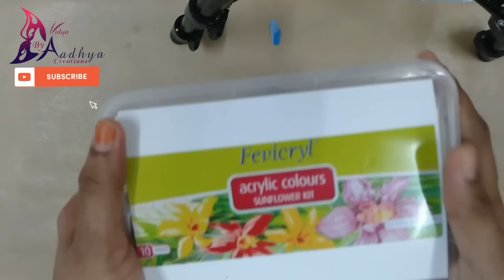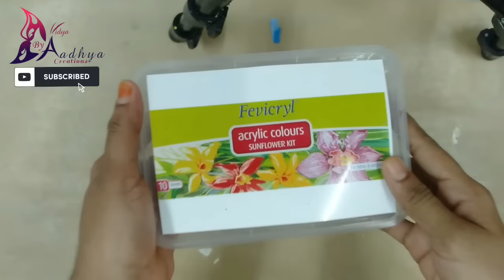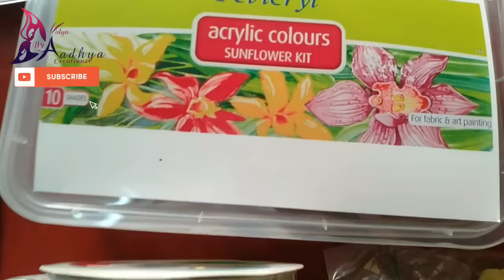My Craft Materials Part -4 | 25% to 50% Off പിന്നെ ഒന്നും നോക്കിയില്ല കുറച്ച് materials അങ്ങ് വാങ്ങി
Hello Friends

watch & support

Please Don't Take any Video/photo or any other content from this video without my permission.